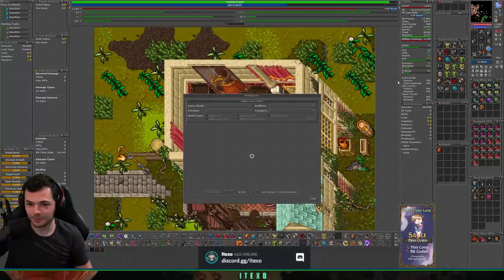I am going to TRAIN CLUB, HERE'S WHY